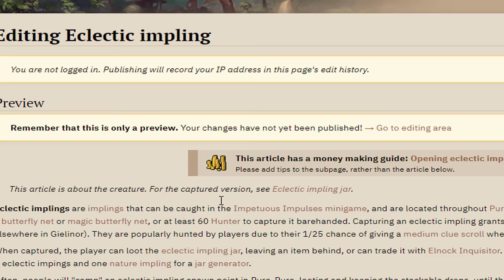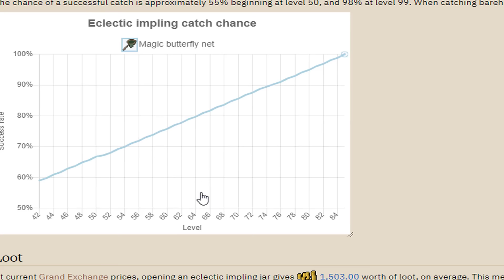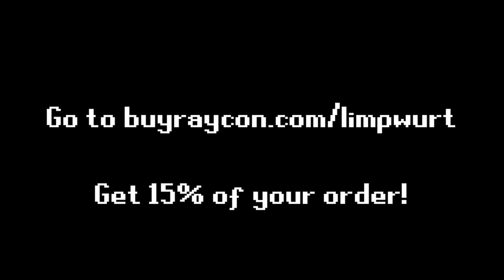Opening 8000 Impling Jars for 5 Caskets | Xtreme Onechunk Ironman #19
FAQ for this chunk:
Do you need 99 hunter to catch a lucky imp barehanded?: No, barehanded catching doesn't unlock anything new or unlock another way of processing items.
Do you need all the uniques from lucky imps in this chunk?: No, clue rewards are an exception because they are not chunk specific but global rewards.

Challenge rules
Before I can continue to another gamechunk I have to complete:
1. All of the highest level skilling challenges (including skillcapes)
2.Do all available achievement diary tasks
3. Obtain all unique monster drops
4. Obtain all unique items in a chunk
5. Get all unique minigame rewards

Random events have to be used in skilling challenges.